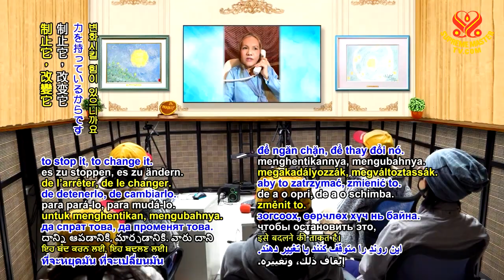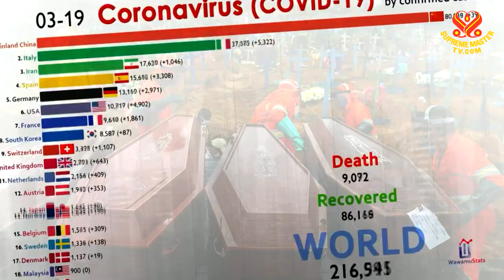THANH HẢI VÔ THƯỢNG SƯ NÓI VỀ KHÍ HẬU